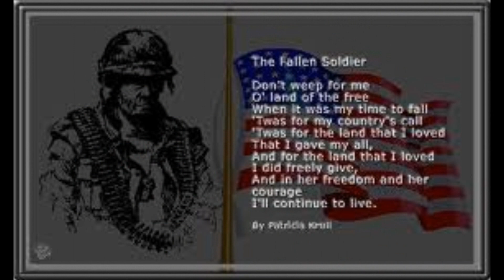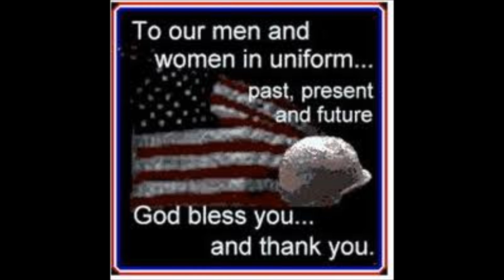Heaven Was Needing a Hero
To all the heroes who have lost their lives to defend our freedom, because freedom isn't free.
this is a serious video in memory of all those who fell, are falling and will fall for freedom so please avoid bad comments against them
Song is sung by Jo Dee Messina... lyrics below...

I came by today to see you
If I knew the last time that I held you was the last time
I'd have held you, and never let go

Oh, it's kept me awake nights, wondering
I lie in the dark, just asking why
I've always been told
You won't be called home
Until it's your time

I guess heaven was needing a hero
Somebody just like you
Brave enough to stand up
For what you believe
And follow it through
When I try to make it make sense in my mind
The only conclusion I come to
Is heaven was needing a hero

I remember the last time I saw you
Oh, you held your head up proud
I laughed inside
When I saw how you were standing out in the crowd
Your such a part of who I am
Now that part will just be void
No matter how much I need you now
Heaven needed you more

Cause heaven was needing a hero

and that's you